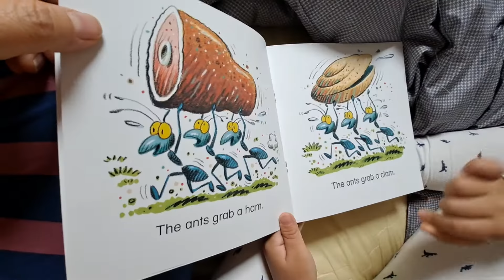The plant by J.H.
nir